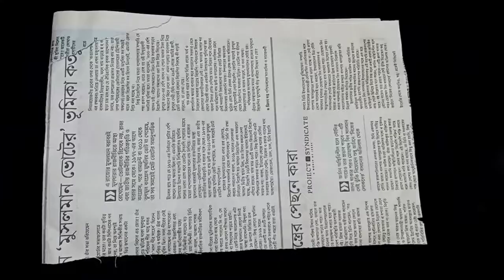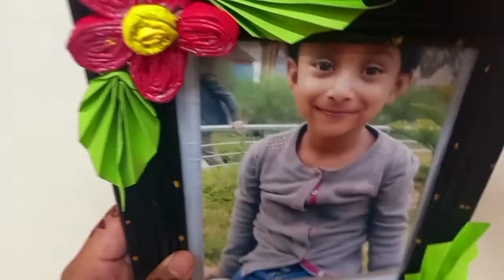Make awesome photo frame out of news paper sticks।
Materials :-
1-News Paper
2-Glue
3-Scale
4-Scissore
5-Fevicryl Colour
6-Colour paper
7-Cardboard